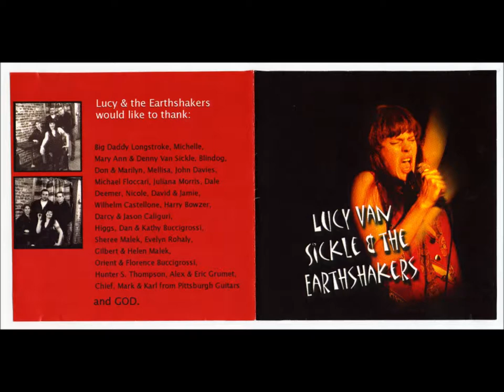One Good Man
Lucy Van Sickle & The Earthshakers:
Lucy Van Sickle - Vocals, Harmonica;
Larry (Enzo) Belli - Guitar;
Sam Grumet - Bass;
Damian Buccigrossi - Drums;
Recorded at Ghost Studios
New Kensington, PA